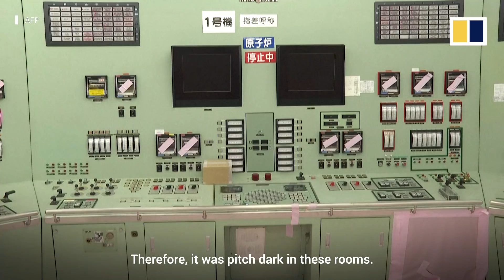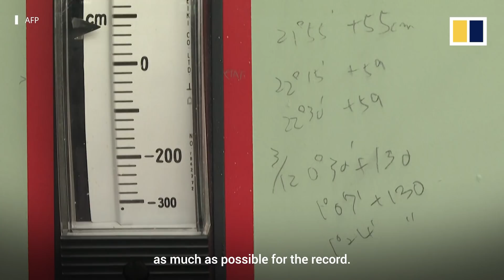Nearly a decade after tsunami, clean-up continues at Japan’s Fukushima nuclear plant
It has been nearly a decade since the 2011 magnitude 9.0 earthquake and resulting tsunami damaged Japan’s Fukushima Daiichi nuclear plant, one of the world’s largest nuclear power stations. Clean-up efforts to remove radioactive contamination after the disaster has been underway ever since. But officials admit it will take several decades more to completely decommission the plant.